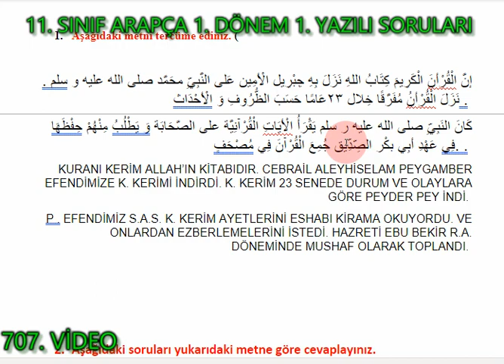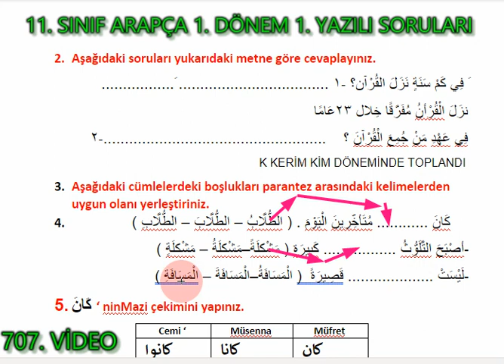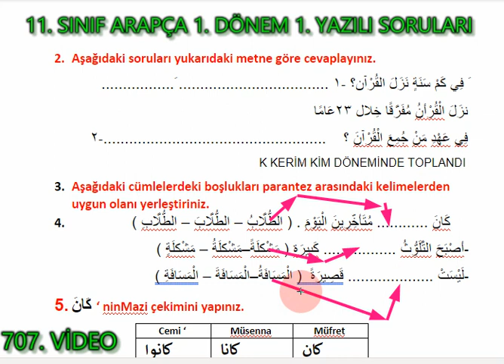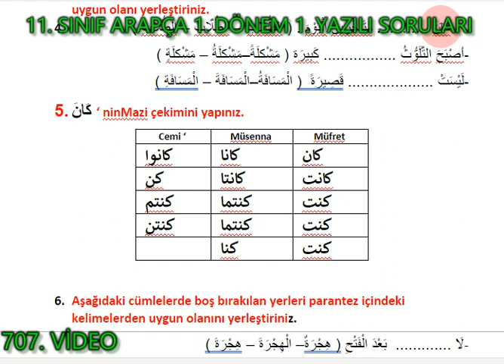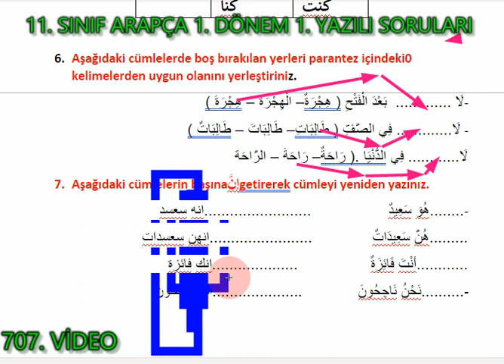11. sınıf arapça 1. dönem 1. yazılı sorular cevaplar (1. video)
11. sınıf arapça  1. dönem 1. yazılı sorular cevaplar (1. video)
11. sınıf arapça  1. dönem 1. yazılı sorular cevaplar
11.sınıf arapça gramer konuları,öz akademi 11. sınıf arapça,11.sınıf arapça test çöz,arapça 11. sınıf 1. yazılı,11.sınıf arapça 1.ünite,11.sınıf arapça 1.dönem 1.yazılı soruları,oz  11.sınıf arapça,11. sınıf arapça konu anlatımı,11.sınıf arapça konu anlatımı,11.sınıf arapça sorumluluk sınavı soruları